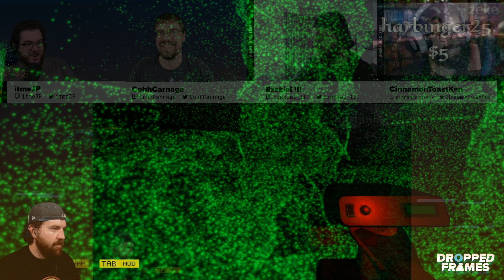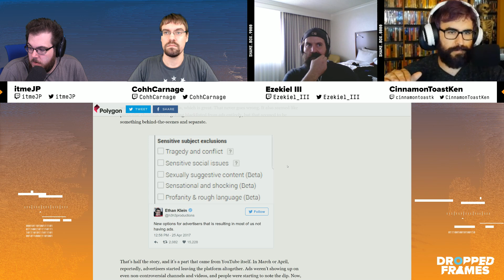Dropped Frames - Week 102 - YouTube, News, and Ken (Part 2)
Dropped Frames is a show featuring hosts itmeJP, Ezekiel_III and CohhCarnage where they discuss the on goings of being a full-time streamer.